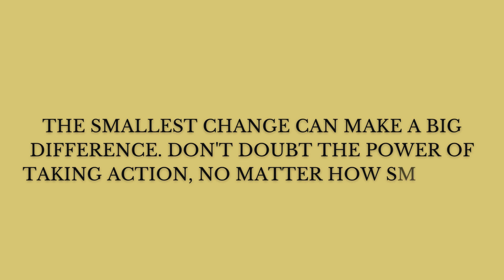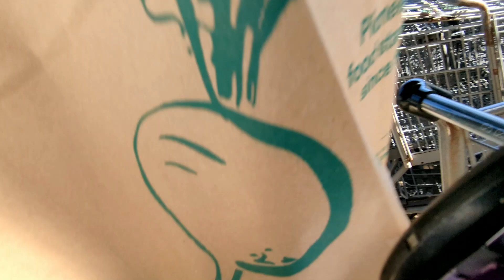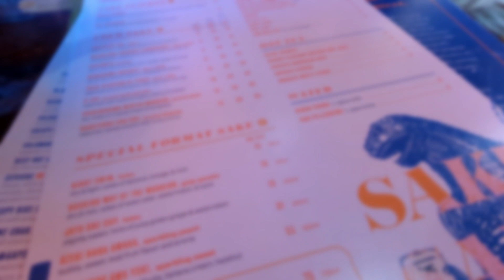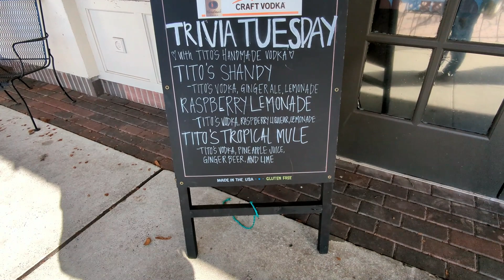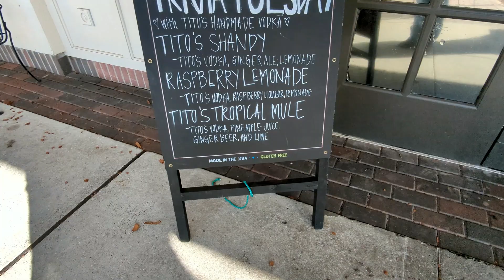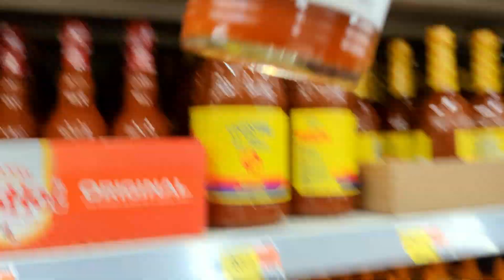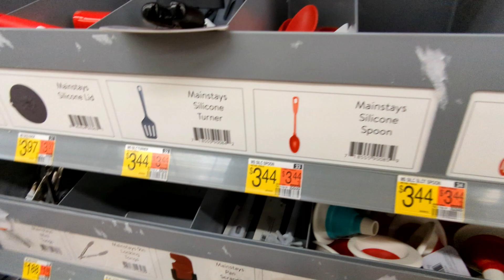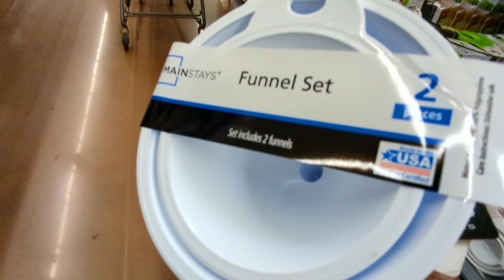Vlog: SPEND THE DAY WITH ME + SOLO LUNCH DATE + CAR CHIT CHAT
Hey Friends, Come along with me as I go into my weekend with a homecooked breakfast and of course, you riding along with me as I do my Saturday store runs.